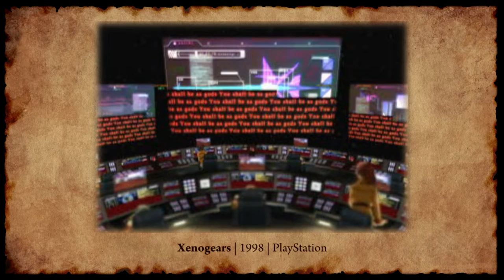Xenoblade Chronicles 2 is not to be taken lightly (Full Spoiler Review)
It took a long time for Xenoblade Chronicles 2 to grow on me, and it’s only after playing the game twice that I truly appreciate it. Because Xenoblade 2 is a great game, but only if you’re willing to put in the effort. This game is not to be taken lightly.

WARNING!
- This video contains massive spoilers for Xenoblade 2 and its DLC, Torna: the Golden Country.
- It has NO spoilers for any of the other Xeno games.

✅😍 Want to help my channel grow? It's totally FREE and it helps me a lot!

Timestamps:
00:00 Intro and basics
01:45 Combat
06:30 Learning to fight
10:48 Party customization
15:36 Blade bonding
20:00 Exploration
24:59 That (missing) feeling
30:08 World building
34:45 Drivers and Blades
39:34 Pyra & Mythra
44:33 The best scene
48:33 Failed romance
53:10 Why so forgettable?
57:52 Tone
1:02:25 Xeno-DNA
1:06:59 The payoff
1:12:27 My favorite character
1:18:02 Trust
1:22:57 Not to be taken lightly